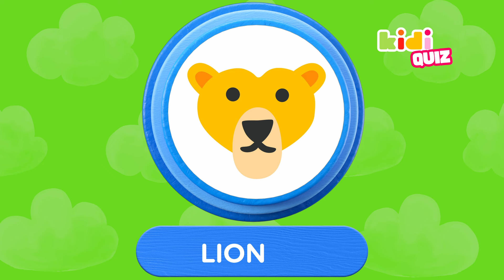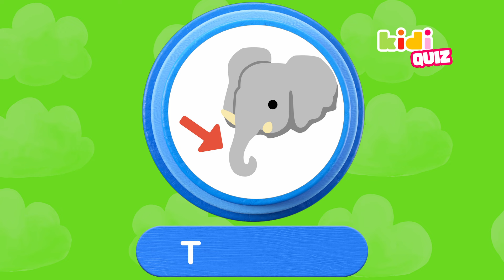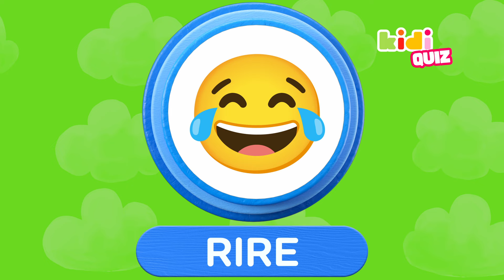Découvrons les Animaux de la Savane ! | Vidéos Educatives pour Enfants | Kidibli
Salut toi ! Bienvenue chez Kidibli, où on rend l'apprentissage amusant et excitant ! 🎉

Dans cette vidéo, on va rencontrer nos amis sauvages et majestueux, les animaux de la savane ! Alors prends tes jumelles et ton chapeau de safari, car on part à l’aventure !

On va commencer notre journée d’apprentissage en rencontrant les rois de la savane : les lions ! 🦁 Pourquoi sont-ils considérés comme les rois de la savane ? À quels autres animaux sont-ils liés ? Et que dire des lionnes ? Je dois avouer que j'ai un peu peur ! 😬

Ensuite, on découvrira les magnifiques éléphants d'Afrique ! À quoi ressemble leur peau ? Quelles sont leurs caractéristiques ? Ils sont tellement énormes ! Découvrons cela ! 🤓... J'espère juste ne pas me faire écraser 😳

Puis, c'est l'heure de rencontrer les hyènes, as-tu déjà entendu le drôle de bruit qu'elles font ? À quoi ressemblent-elles ? Comment chassent-elles ? Et qu'est-ce qu'une princesse hyène ? 👸

Et ce n'est pas tout !! Enfin, nous verrons ce que tu as appris de notre aventure lors du Kidi Quiz 🧐 Alors... Sois attentif ! 🌟

Rejoins-nous pour une aventure dans le monde des animaux de la savane - il y a tellement de choses à apprendre en nous amusant !

00:00 Introduction
1:13 Rencontrons les rois de la savane : les lions !
3:44 Qui sont les animaux les plus rapides de la savane ?
5:17 Rencontrons l'éléphant d'Afrique !
7:05 Faisons connaissance avec les hyènes !
9:46 Apprenons-en plus sur les hippopotames !
11:03 C'est l'heure du Kidi Quiz !
13:53 C'est l'heure du Kidi Dance !

Ne rate pas une toute nouvelle vidéo pour les enfants le vendredi !

À propos de Kidibli : Partons pour une aventure éducative à la découverte du vaste monde dans lequel nous vivons ! Dans chaque épisode, nous découvrirons un sujet différent à travers une nouvelle aventure amusante ! Des métiers comme les pompiers, des sujets scientifiques, des merveilles de la nature et des animaux ne sont que quelques-uns des incroyables thèmes que nous explorerons !
Apprendre c'est amusant ! Alors accroche-toi, nous allons danser, explorer, grandir, tester nos connaissances et surtout expérimenter tout ce que nous pouvons sur le terrain ! 🚀 Faisons de notre monde incroyable notre terrain de jeu ! 🌟

Crédits photos : Canva pixabay rexel Crédits musicaux : Thierry Sforza - Frantz Fagot - Ludovic Loy - Bibliothèque YouTube
Merci à Anne, Julie et toute l'équipe du Zoo Safari de Thoiry 🦁